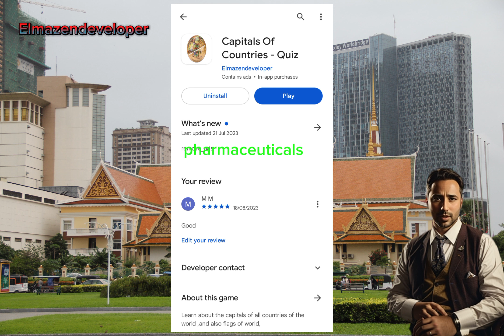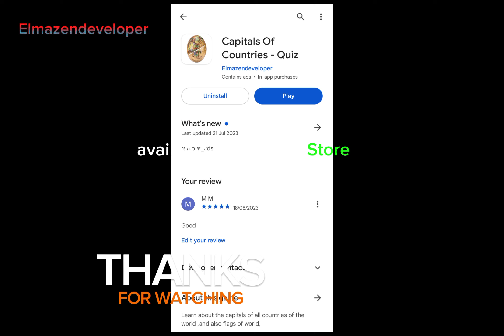Phnom Penh, Capital of Cambodia, Asian Youth Games in 2029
Phnom Penh is the capital and most populous city of Cambodia.

Download the application Capitals of Countries - Quiz ,
and test your knowledge,
Capitals Of Countries - Quiz is available on the Play Store,

Phnom Penh: Unveiling the Charms of Cambodia's Capital,
Phnom Penh, the capital city of Cambodia, is a captivating destination that offers a unique blend of rich history,
cultural heritage, and bustling urban life.
Situated at the confluence of the Mekong, Tonle Sap, and Bassac rivers, this vibrant city serves as the political, economic, and cultural center of the country.
With its ancient temples, colonial architecture, and warm-hearted locals, Phnom Penh is a city that truly encapsulates the spirit of Cambodia.
A Glimpse into the Past:
Phnom Penh's roots can be traced back to the 15th century when it was founded as a small fishing village.
Over the centuries, it grew in importance and became the capital of Cambodia in 1866.
While the city has endured challenging times, including the dark period of the Khmer Rouge regime,
it has emerged as a resilient symbol of the nation's progress and determination.
Royal Splendor:
One of Phnom Penh's most iconic landmarks is the magnificent Royal Palace.
Built in the 19th century, this architectural masterpiece showcases traditional Khmer design and serves as the official residence of the King of Cambodia.
Visitors can explore its ornate buildings, lush gardens, and the dazzling Silver Pagoda, which houses a collection of precious artifacts,
including a golden Buddha adorned with diamonds.
The Royal Palace stands as a testament to Cambodia's royal heritage and offers a glimpse into the country's rich cultural legacy.
Historical Sites:
Phnom Penh is home to several historical sites that bear witness to Cambodia's past.
The Tuol Sleng Genocide Museum, located in a former high school turned prison during the Khmer Rouge regime,
serves as a reminder of the country's tragic history.
It provides a sobering portrayal of the atrocities committed and pays homage to the victims.
The Choeung Ek Killing Fields, a short distance from the city, is another poignant site where visitors can pay their respects to those who lost their lives during this dark chapter.

 It has been the national capital since the French protectorate of Cambodia and has grown to become the nation's primate city and its economic, industrial, and cultural centre.
Phnom Penh succeeded Angkor Thom as the capital of the Khmer nation but was abandoned several times before being reestablished in 1865 by King Norodom.
The city formerly functioned as a processing center, with textiles, pharmaceuticals, machine manufacturing, and rice milling.
Its chief assets, however, were cultural.
Institutions of higher learning included the Royal University of Phnom Penh (established in 1960 as Royal Khmer University), with schools of engineering, fine arts, technology, and agricultural sciences, the latter at Chamkar Daung, a suburb.
Also located in Phnom Penh were the Royal University of Agronomic Sciences and the Agricultural School of Prek Leap.
The city was nicknamed the "Pearl of Asia" for its early 20th century colonial French architecture, which included Art Deco works.
Phnom Penh, along with Siem Reap and Sihanoukville, are significant global and domestic tourist destinations for Cambodia.
Founded in 1372, the city is noted for its historical architecture and attractions.
It became the national capital in 1434 following the fall of Angkor, and remained so until 1497.
It regained its capital status during the French colonial era in 1865.
There are a number of surviving colonial-era buildings scattered along the grand boulevards.
On the banks of the Tonlé Sap, Mekong, and Bassac Rivers, Phnom Penh is home to more than 2 million people, approximately 14% of the Cambodian population.
The Greater Phnom Penh area includes the nearby Ta Khmau city and some districts of Kandal province.
The city has hosted numerous regional and international events, the most notable being the 2002, 2012, and 2022 ASEAN Summit, the 32nd Southeast Asian Games, and the 12th ASEAN Para Games.
Phnom Penh will be the first Cambodian city and the second city in Southeast Asia to host the Asian Youth Games in 2029.